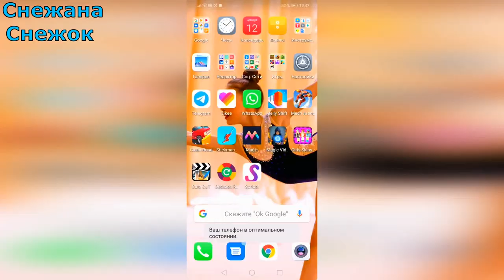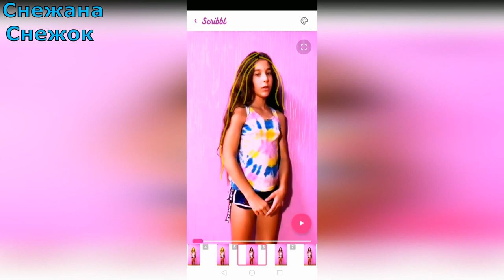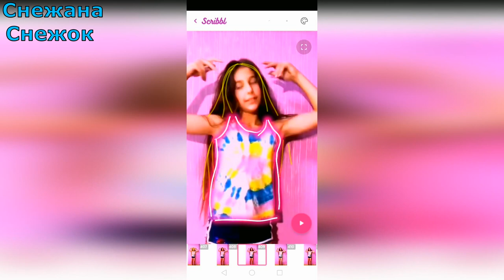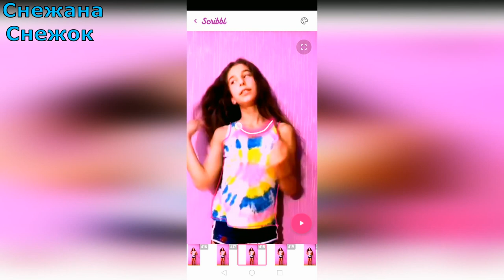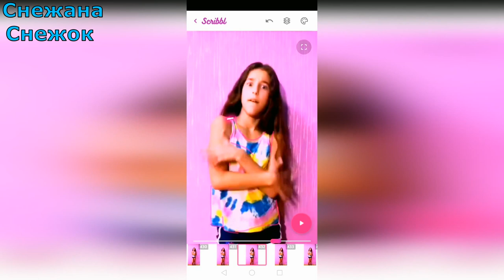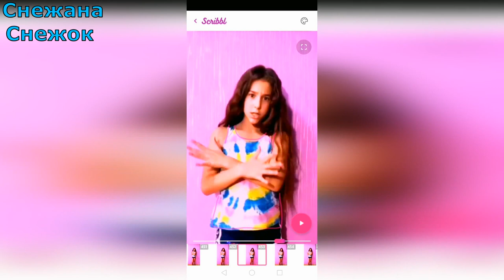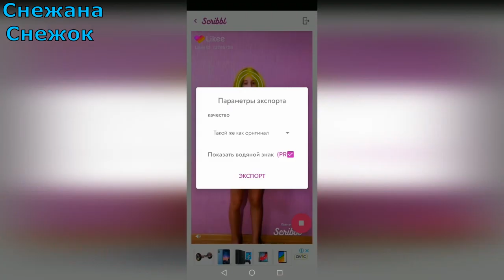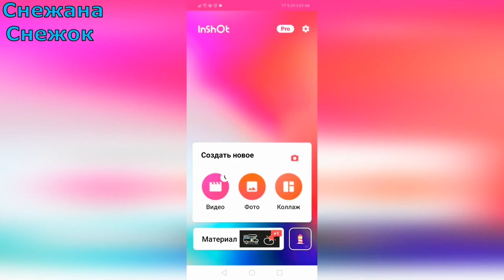КАК РИСОВАТЬ НА КЛИПАХ НЕОНОМ НА АНДРОИД НОВАЯ ПРОГА LIKEE &